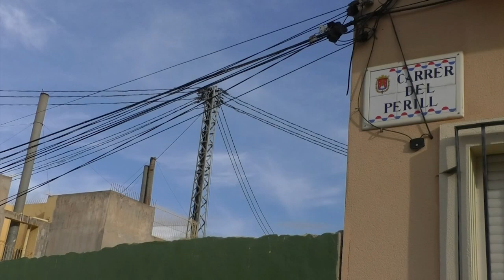Los vecinos de San Antón denuncian el abandono del barrio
Los vecinos del Barrio de San Antón de Alicante han denunciado en el programa Alicante Directo de 12TV el abandono que sufren por parte del Ayuntamiento desde hace décadas.
San Antón siempre se ha caracterizado por ser un pequeño pueblo dentro de Alicante, aunque desde hace unos años también alberga el título de barrio de Alicante con más solares.